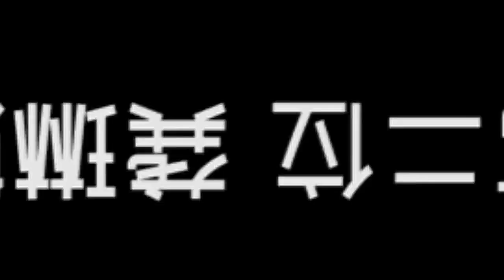当实力歌手翻唱《大鱼》，却无人能超越，这几位翻唱你最喜欢哪位